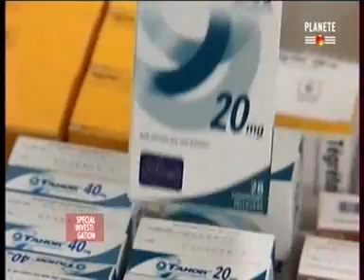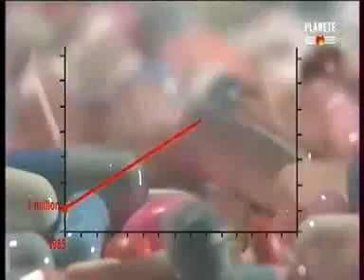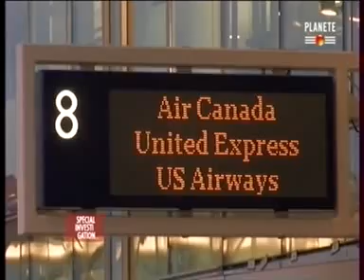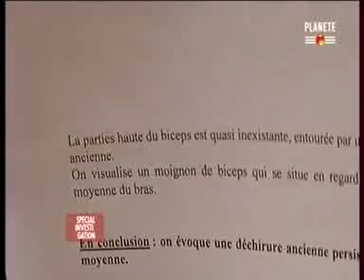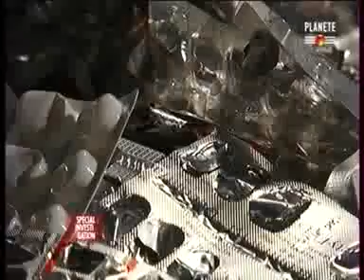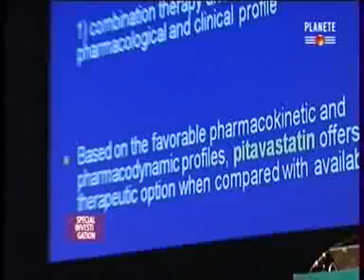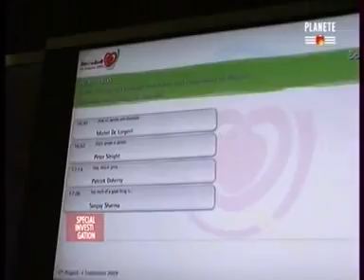médicaments anti-cholestérol : la grande manipulation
médicaments anti cholestérol danger